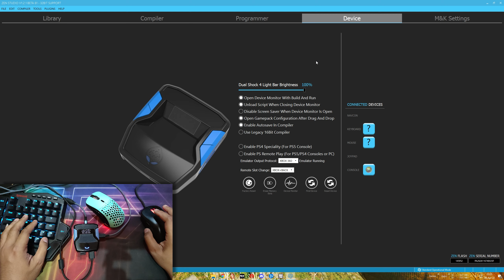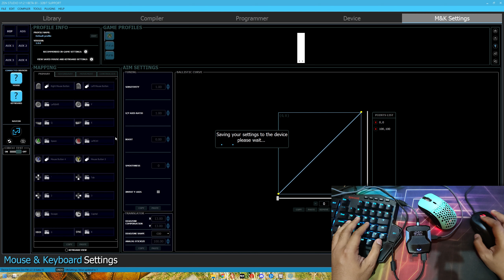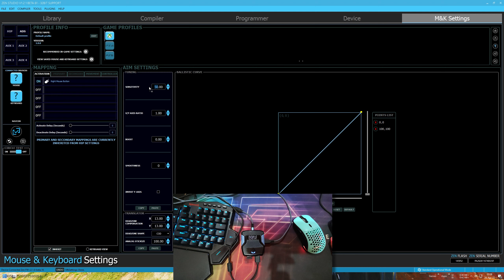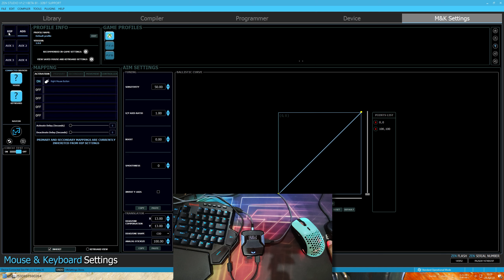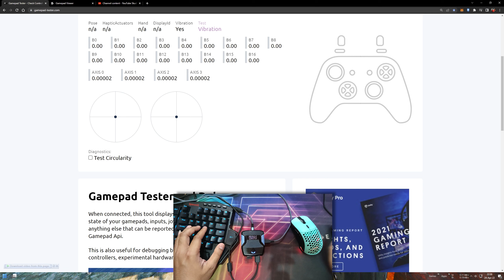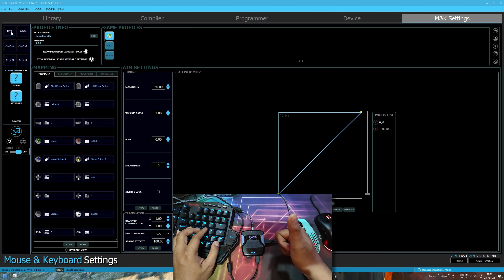How to Setup Sensitifity on NEW ZEN STUDIO